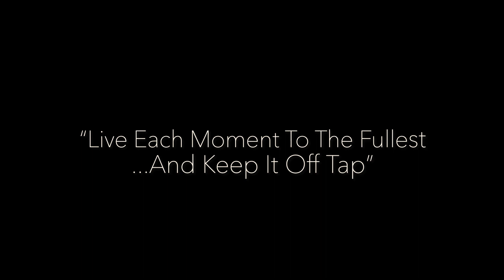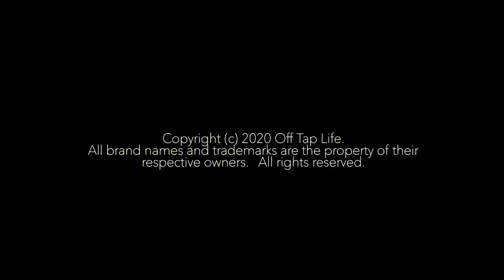Queen - Love Kills - the ballad (Official Montage Video) Reaction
🔆- TODAYS EP! -

🔆- NEW HERE? -